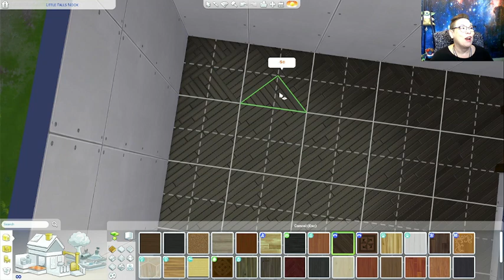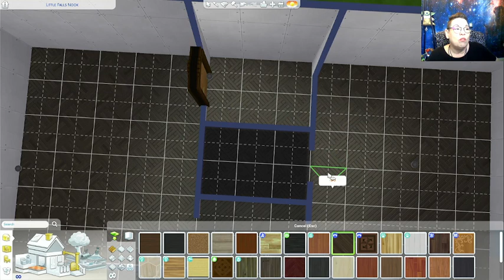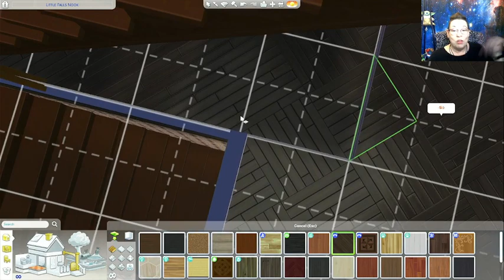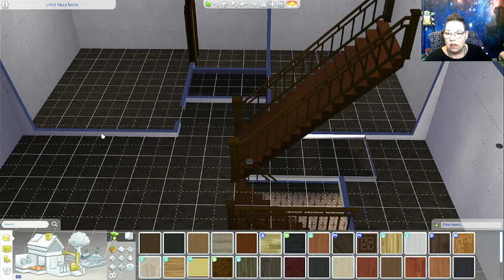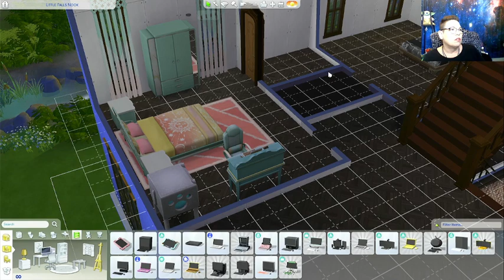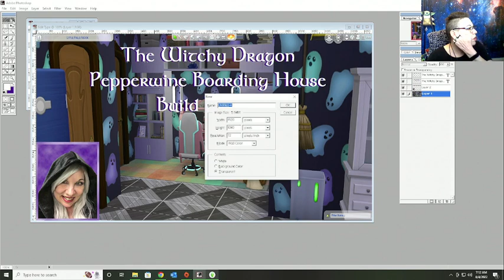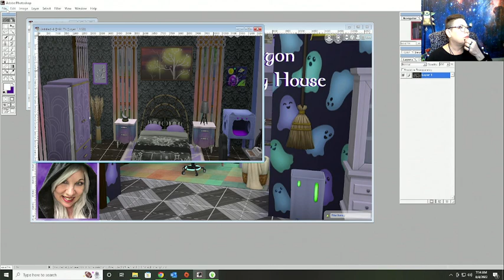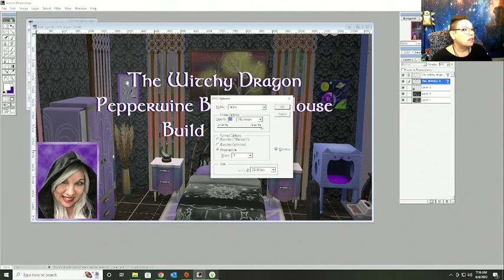The Sims 4 - Building Pepperwine Boarding House Part 4 on PC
Worked on the second floor with the two sisters bedrooms and designing the layout. Also ended with making the video thumbnail in Photoshop 5.5. -- Watch live